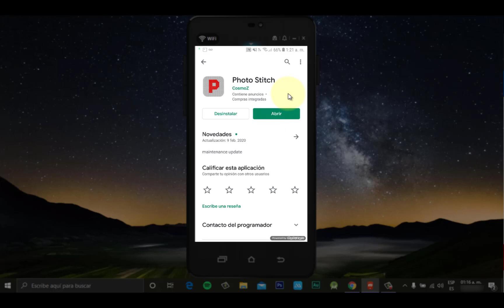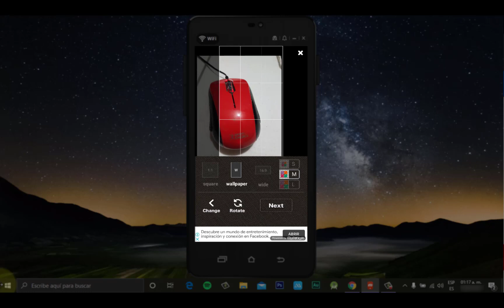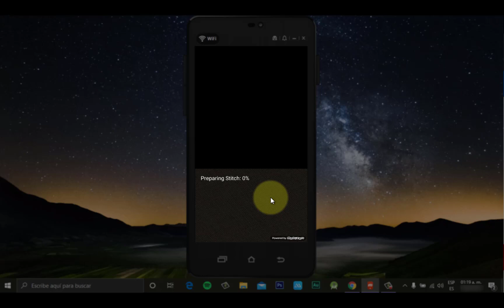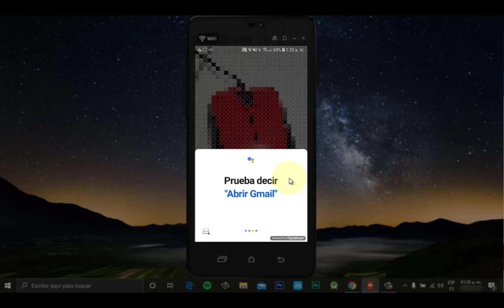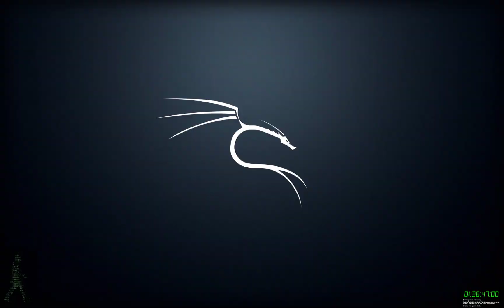Punto de Cruz Photo Stirtch